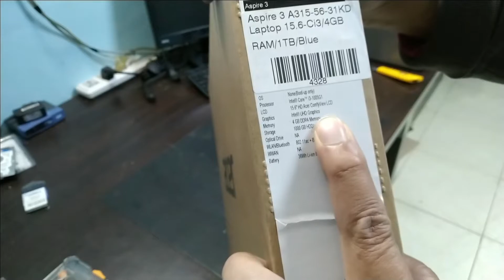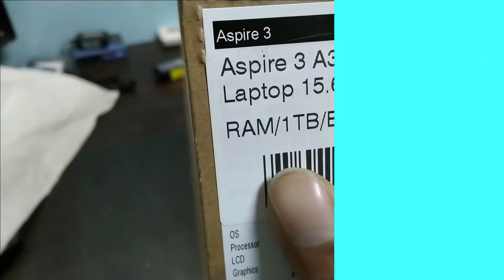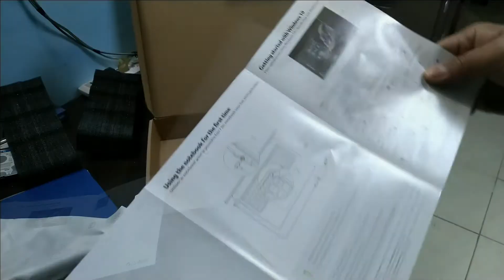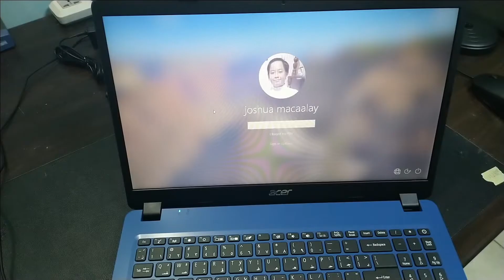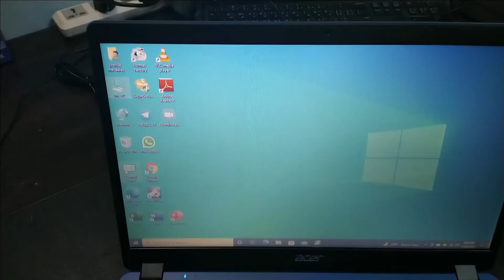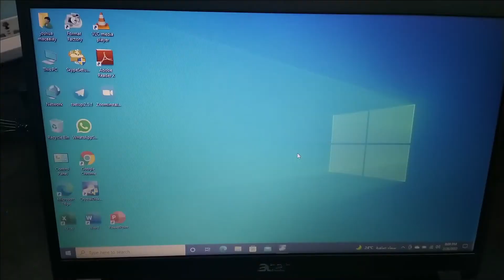Acer Aspire 3 Recommended Model for Online Class.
Acer Aspire 3  Features and Specs.
Links for Windows 10 Pro Installation
 for Acer Aspire -3.